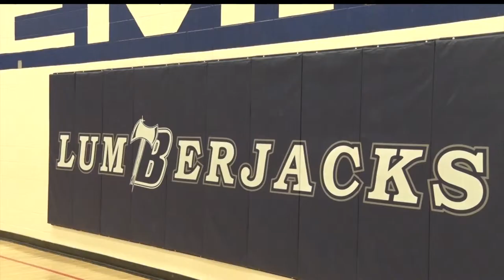Golden Apple: Kids & Company Provides Activities When School Is Out In Bemidji